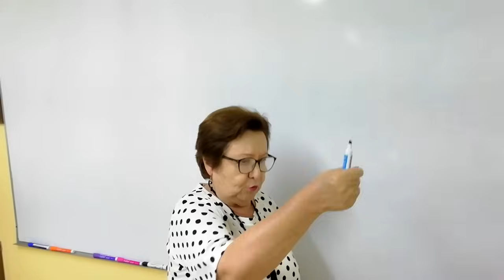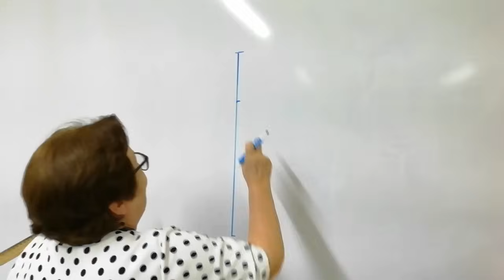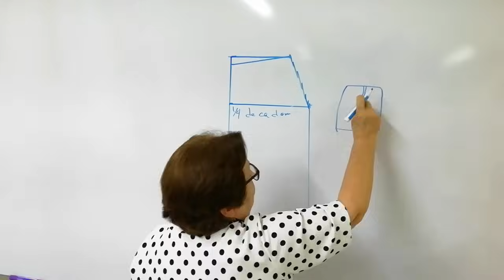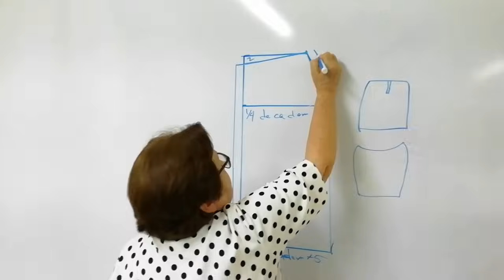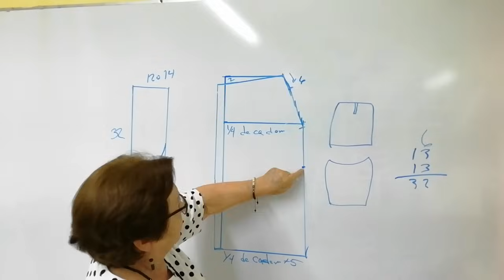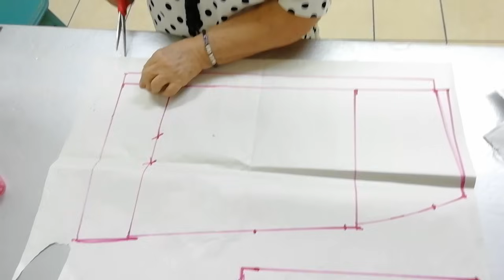Cómo hacer una Falda con bolsas a los costados tipo talega y aletilla con botonadura al frente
Cómo hacer una Falda con bolsas a los costados tipo talega y aletilla con botonadura al frente, muy fácil y práctica, con mis truquitos de siempre.
Mi nombre es María Magdalena Rosas Leyva, vivo en: Callejón Guadalupe Victoria 526 oriente, Sector Centro, C.P. 81200, Los Mochis, Sinaloa, México.

Te agradezco tus comentarios, tus bendiciones y tus buenos deseos. Dios te bendice.